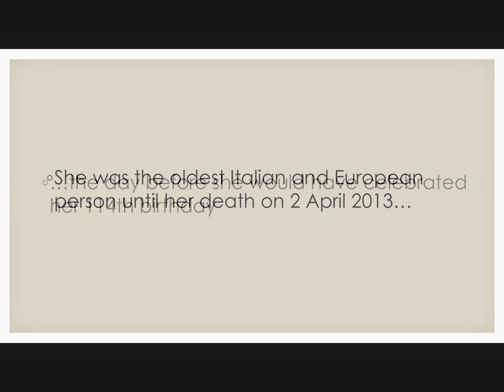Supercentenarians: Maria Redaelli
This is the beginning of a long series which will run every Wednesday.

The next regular video will be on Sunday as always.